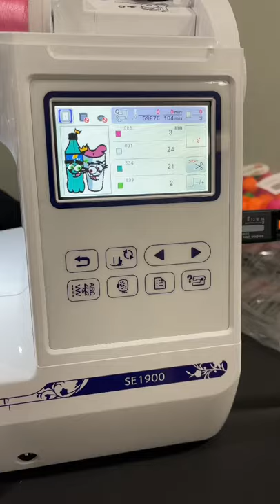Embroidering A Cosmo & Wanda Hoodie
Embroidering a custom cosmo & wanda hoodie